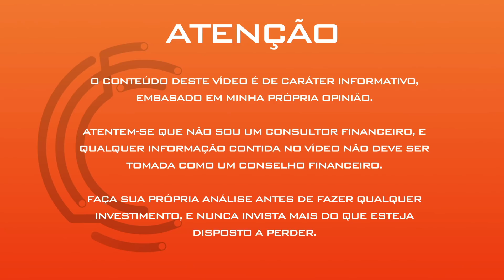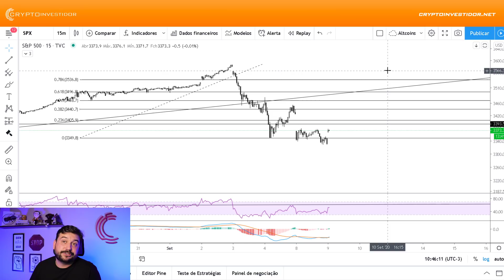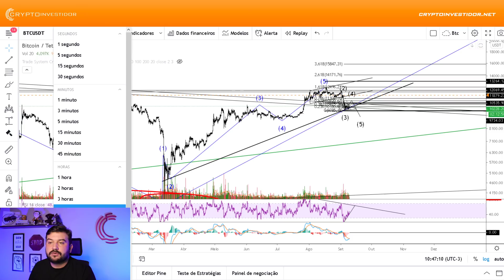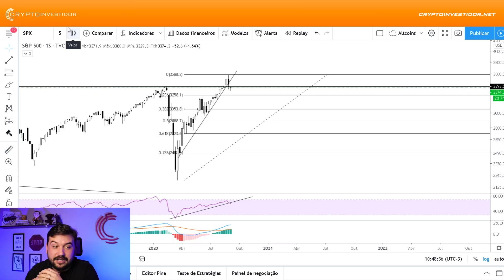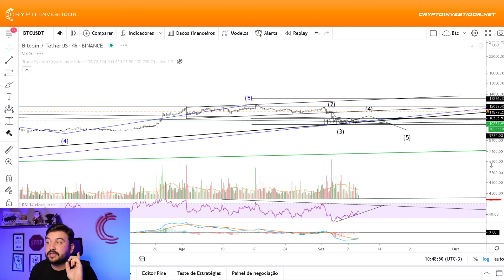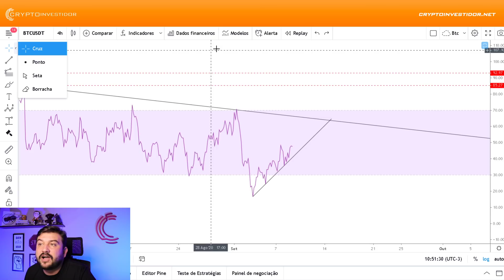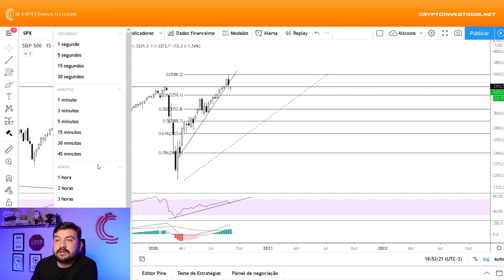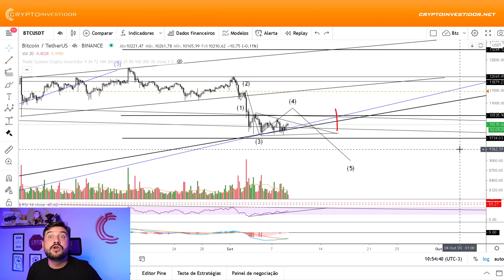BOM DIA BITCOIN - BTC 10200 - E AGORA PARA ONDE VAMOS?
O bom dia bitcoin aborda a análise técnica do btc e mercado de criptomoedas.

🚨 PARCEIROS:
Binance Exchange: